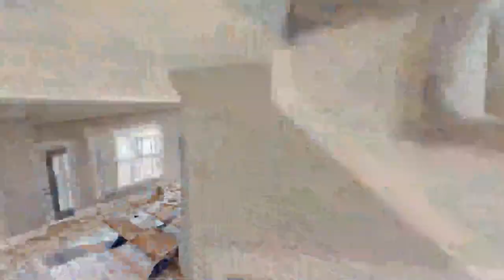280 Corn Hill Ct Clarksville TN 37042 — Shannon Heim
280 Corn Hill Ct Clarksville TN 37042 - Shannon Heim

280 Corn Hill Ct Clarksville TN 37042 - Shannon Heim

280 Corn Hill Ct Clarksville TN 37042 - Shannon Heim